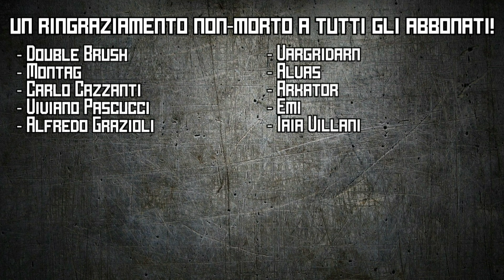I NON-MORTI [GUIDA SENZA IMPEGNO ALLE BANDE DI MORDHEIM EP. 04]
Tutto ciò che di essenziale c'è da sapere sulle bande che si possono giocare in Mordheim.
Oggi vi parlo dei Non-Morti, gli inviati del Conte Vlad Von Carstein che si annidano tra le rovine della città.
Come sempre, spiegazione semplice, da raccontare anche alla nonna.

Musica di sottofondo: ELPHNT - A Great Darkness Approaches, Can You Feel It?